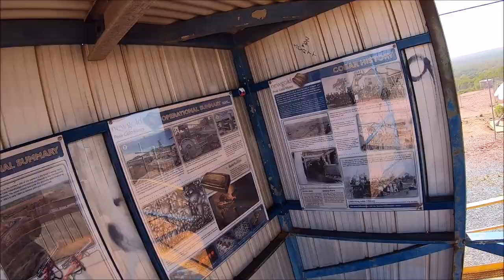Highways of dreams on two wheels 2019 part 4